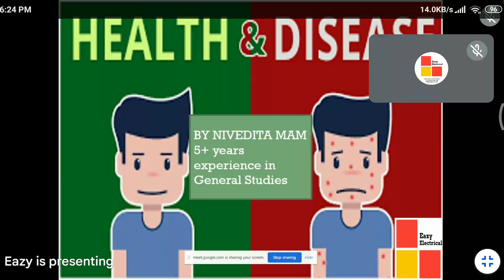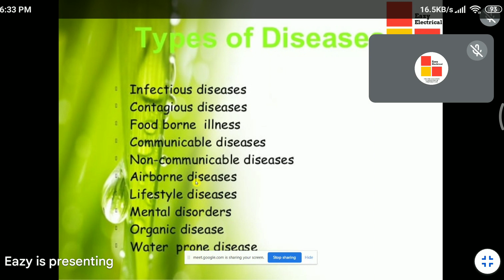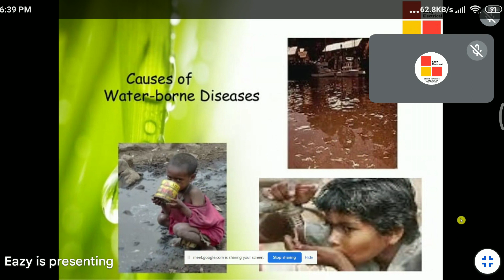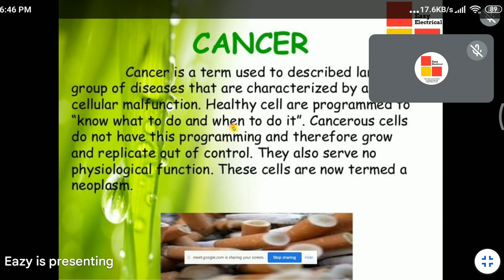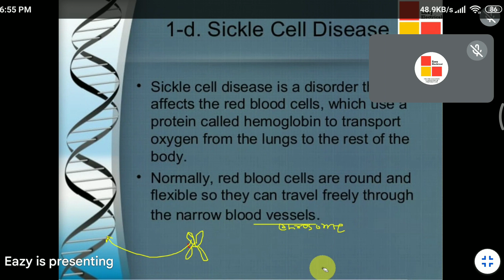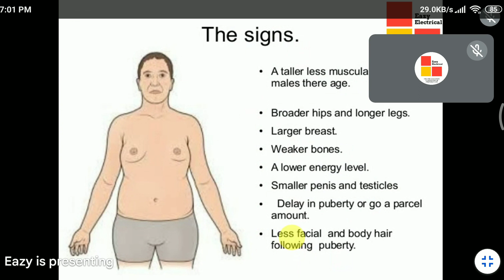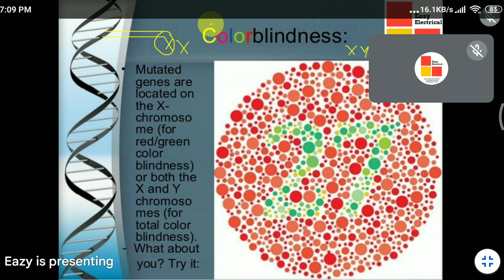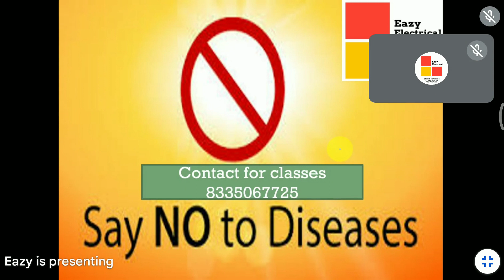Health & Disease Biology_30.10.2021 Class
This is a Series of Video Lectures Aiming at Helping Students who can not afford to pay for their SSC JE /AE Level preparation.